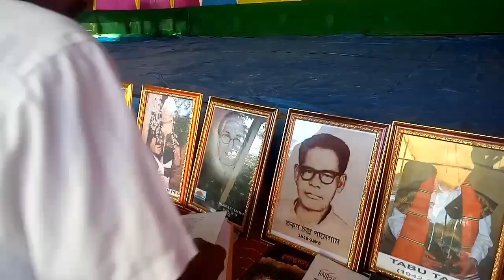AGOM LO:NGE'!! RAWNAMUKH BANGKE GOHPUR!!30 OCT 2019.